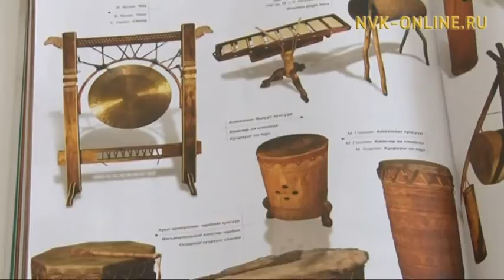Герман Хатылаев үбүлүөйдээх күнүгэр көрөөччүлэригэр ураты кэнсиэри бэлэх уунуо